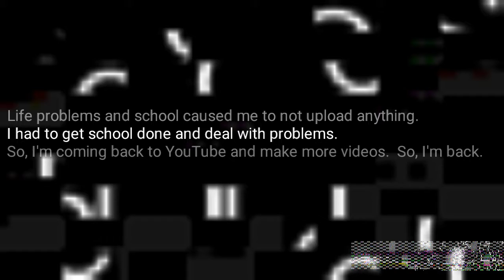I'm back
I'm back, truly back after my long break.